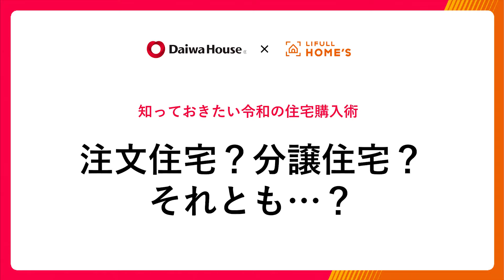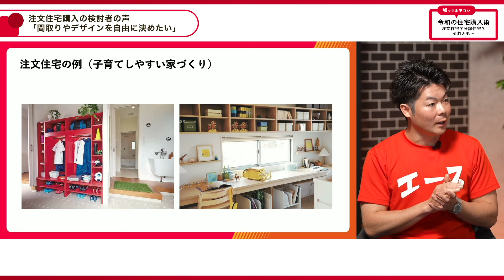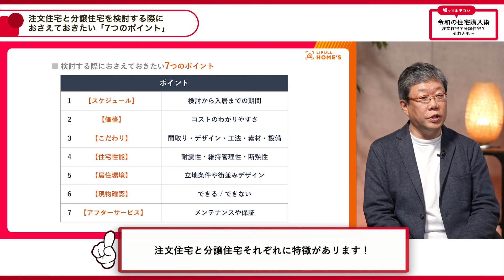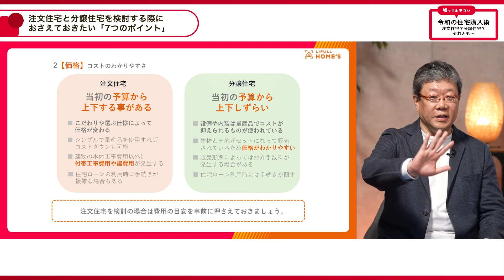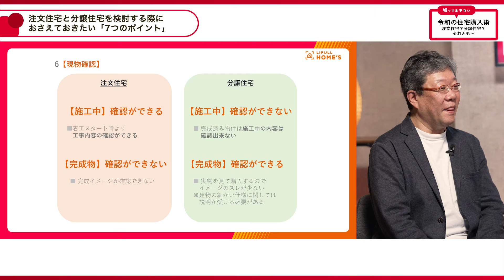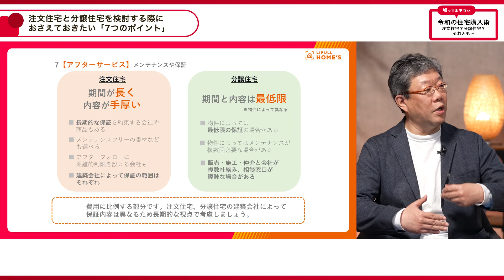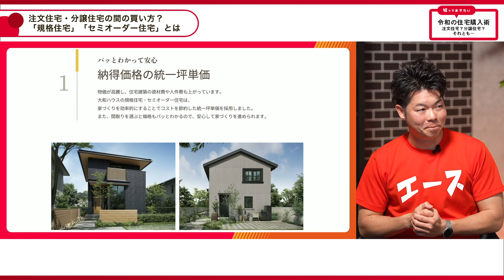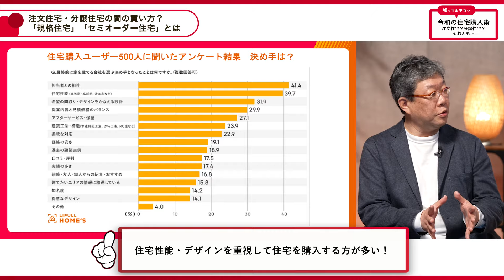【住宅】知っておきたい令和の住宅購入術「注文住宅？分譲住宅？それとも・・・？」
注文住宅？分譲住宅？　どちらを購入するか悩まれると思います。
本セミナー動画は人気住宅系YouTuber「住宅四天王 エース」氏と
LIFULL HOME’S総研副所長の「中山登志朗」氏がわかりやすく特徴をご説明します。
実は注文住宅、分譲住宅以外にも選択肢があるかもしれません。
本セミナー動画をご覧になれば、あなたにとってピッタリな選択肢が見つかります！